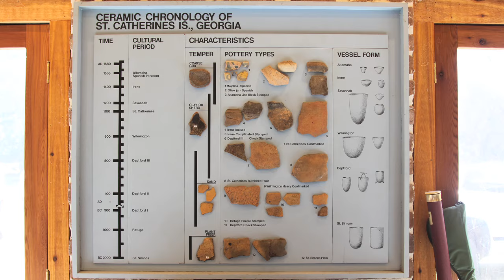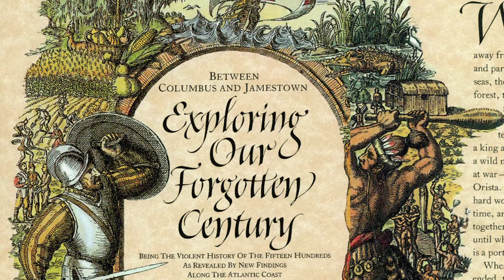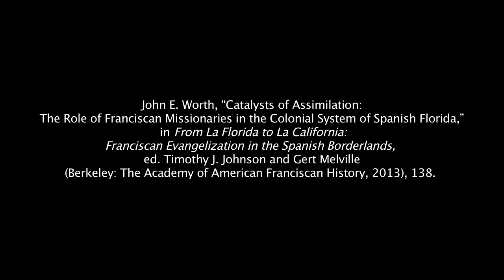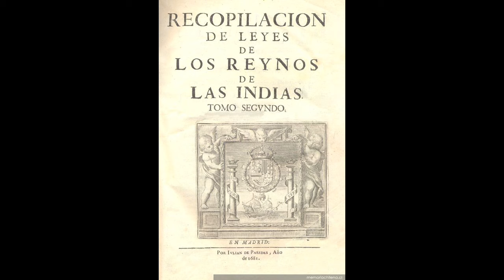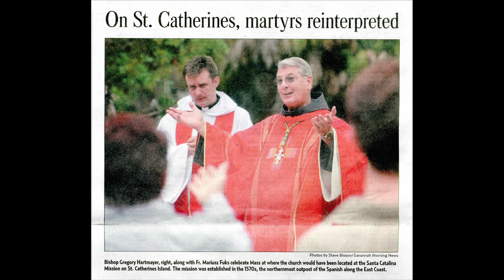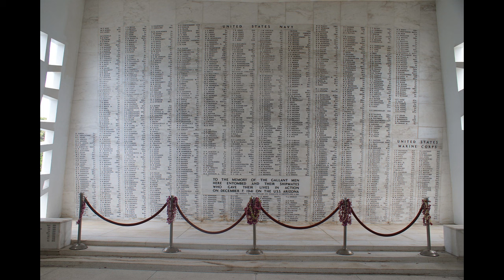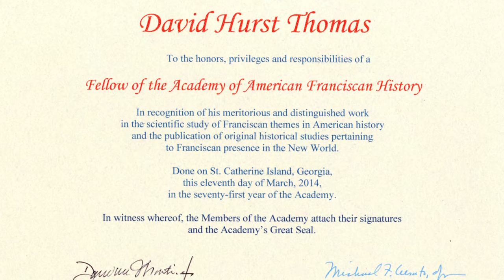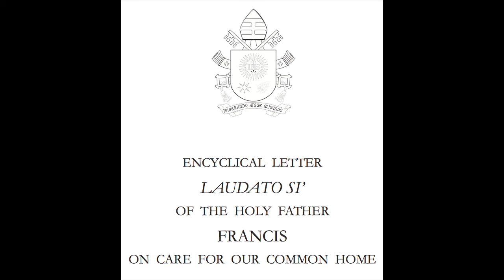Discovered! The Long Lost Franciscan Mission - Santa Catalina de Guale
Chapters and Credits

00:19 - Introduction by Dr. Gary Keller
06:29 - Interview with David Hurst Thomas
19:16 - Discovering the Plan and Layout of the Franciscan Mission
35:52 - Discovering, Connecting, Empathizing
45:11 - Life-Changing Results
50:33 - A Living Church
54:52 - The Events of March 10-12, 2014

Director:  Gary Francisco Keller

Videographer/Editor:  Brandon M. Ortega

Location Photographers:  Santiago Moratto, Nicholas Triozzi

Production Manager:  Melanie Magisos

Lost Nirvana – Dave James, Adam Skinner, Dan Skinner
Oh the Drama – Igor Dvorkin, Duncan Pittock
All Together Now – Richard Lacy, Richard Kimmings
Island Arc – Terry Devine-King

Il Cantico delle Creature – p. Domenico Maria Stella – Leonardo Pieri, Elena Cavini, Lorenzo Bencini, Raffaella Pantani

Additional Images:
Academy of American Franciscan History
The Archaeology of Mission Santa Catalina de Guale/David Hurst Thomas
Archaeology Magazine, March/April 2007/Tom Gidwitz
Archaeology Magazine, March/April 2007/Dennis O’Brien
Artehistoria
Maurilio Boldrini
Catholic Diocese of Savannah
CNS/Nancy Phelan Wiechec
Digging Savannah/Laura Seifert
DOD/Michael Holzworth, USAF
DOD/Jayme Pastoric, USN
DOD/Diana Quinlan, USN
Examiner.com/Richard Thornton
Flickr/Brent Devitt
Flickr/Steve Garvie
Flickr/Marcin Porwit
Flickr/Smart Destinations
Flickr/William Warby
Flickr/Steve Wilson
Florida Division of Historical Resources
Georgia Historical Society
Getty Images/Lisa Maree Williams
Library of Congress
LIFE Images/Cynthia Johnson
LUNACommons.org
Bonnie G. McEwan
memoriachilena.cl
Midwest Archaeological Conference, Inc. 2013 ©
Monastery Icons
Native American Landscapes of St. Catherines Island, Georgia/ David Hurst Thomas
National Geographic, March 1988/Bill Ballenberg
National Geographic, March 1988/John Berkey
Public Broadcasting Service (PBS)
Savannah Morning News/Steve Bisson
Savannah Morning News/Carl Elmore
Anna Semon
State Archives of Florida
U.S. National Archives and Records Administration
University of Arizona Press
University of Florida Press/Mark F. Boyd
University of North Carolina Press/John Tate Lanning
University of North Carolina Press/Willis Physioc
Wikipedia/Annual
Wikipedia/Beralpo
Wikipedia/William D Bone
Wikipedia/BurgererSF
Wikipedia/Captain-tucker
Wikipedia/Scott Catron
Wikipedia/cuatrok77 hernandez
Wikipedia/Drumguy8800
Wikipedia/Ealdgyth
Wikipedia/Echando una mano
Wikipedia/Ereisch
Wikipedia/Finavon
Wikipedia/Flightsoffancy
Wikipedia/Horst Frank~commonswiki
Wikipedia/Fredarch
Wikipedia/Tom Gally
Wikipedia/Marshall Henrie
Wikipedia/Hispalois
Wikipedia/Ingfbruno
Wikipedia/D Ramey Logan
Wikipedia/Lomita
Wikipedia/National Park Service/Jflo23
Wikipedia/Luigi Novi ©
Wikipedia/Daniel Schwen
Wikipedia/Tomfriedel
Wikipedia/Bjørn Christian Tørrissen
Wikipedia/TwoScarsUp
Wikipedia/Roland Unger
Wikipedia/Vert
Wikipedia/Winstonza
Wikipedia/World Imaging
Wikipedia/Zunkir
Sam Williams
Jason D. Williams
Wired Magazine, May 2011/Yvonne Boyd

Artwork:
Giotto di Bondone, Saint Francis Preaching to the Birds, 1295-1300
Giotto di Bondone, The Flight into Egypt, 1304-06
Giovanni di Paolo, Saint Clare Intervenes to Save A Child From A Wolf, 1455
Andrea Mantegna, The Resurrection, 1457-59
Giovanni Bellini, St. Francis in Ecstasy, 1475-80
Theodore de Bry, Incolarum Virginiae piscandi ratio, 1590
Jacques le Moyne de Morgues, How War Was Declared, 1591
Jacques le Moyne de Morgues, Setting An Enemy's Village On Fire, 1591
Jacques le Moyne de Morgues, Storing Their Crops in the Public Granary, 1591
Giacomo Antonio Moro, Philip II of Spain, 16 c.
Peter Paul Rubens, The Resurrection of Christ (Center Panel), 1611-12
Unknown, Pocahontas, ca. 1616
Theodore de Bry, The Abduction of Pocahontas, 1619
Caspar Plautius, Nova Typis Transacta Navigatio, 1621
William Verelst, James Oglethorpe presenting Tomochichi and other Yamacraw Indians to the Georgia Trustees, 1734
Francisco de Paula Martí, Pedro Menendez de Aviles, 1791
Pedro Lira, La fundación de Santiago por Pedro de Valdivia, 1889
Townsend Maccoun, The Holy Land in Geography and in History, 1899
Unknown, Saint Catherine of Siena, 19 c.
Josep Benlliure Gil, Santa Clara camina hacia Santa María de los Ángeles, 20 c.
William Robinson Leigh, Pocahontas, 20 c.
Hans Stubenrauch, Saint Francis of Assisi, Preaching to the Animals, 20 c.

Location:  St. Catherines Island, Georgia

Special Thanks To:  Fr. Jack Clark Robinson, O.F.M., David Hurst Thomas, Ph.D., Royce and Christa Hayes

stfrancis.clas.asu.edu

Hispanic Research Center
Bilingual Press/Editorial Bilingüe